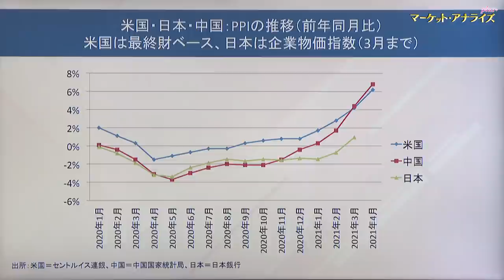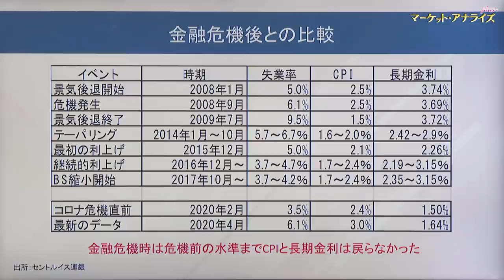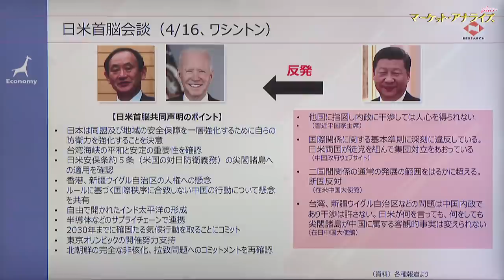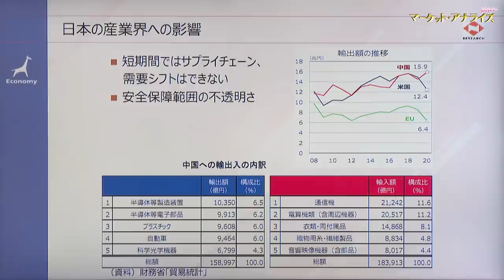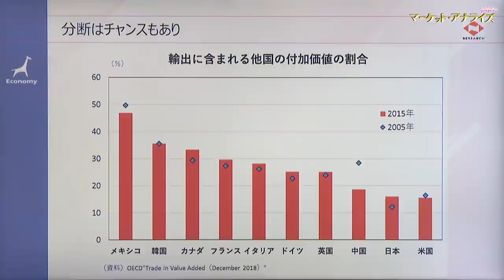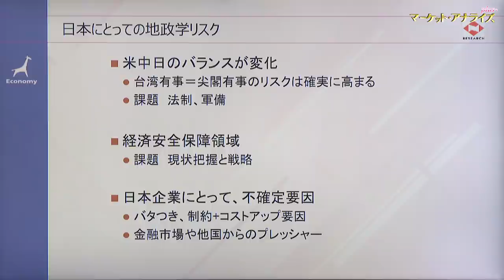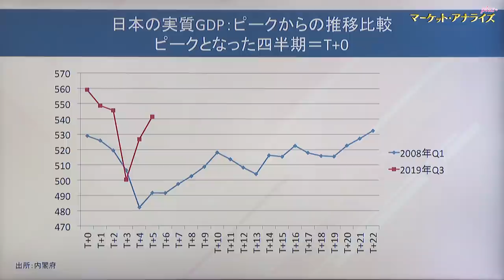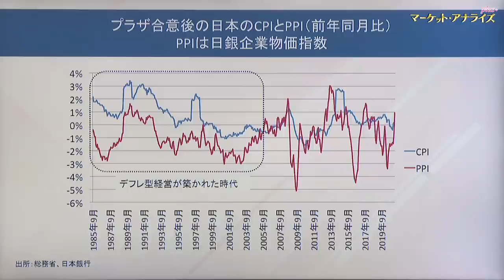⑤アフターコロナのマーケットを読み解く！政治・経済編（岡崎良介・松尾英里子・矢嶋康次）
2021年5月15日配信「マーケット・アナライズ・オンライン 2021 Vol.1」より

【⑤パネルディスカッション-前半-（岡崎良介・松尾英里子・矢嶋康次）】
アフターコロナのマーケットを読み解く！政治・経済編